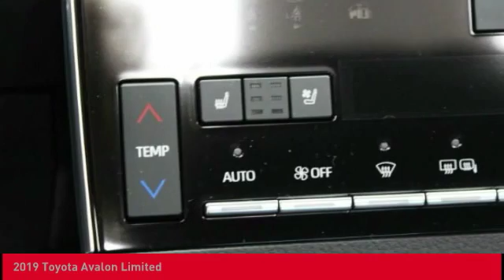2019 Toyota Avalon O'Fallon IL 19191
2019 Toyota Avalon Limited

Newbold Toyota
1282 Central Park Dr

Leather heated front memory bucket seats, moon roof, back up camera, proximity key for doors and push button start, dual zone front automatic A/C, 4Dr sedan, 3.5L DOHC 24V V6 with dual VVT-i : sport / ECO and normal modes, 8-speed direct-shift automatic, FWD, heated mirrors, automatic headlights, brake assist, daytime running lights, Bluetooth connection and satellite radio, steering wheel mounted audio and cruise controls, tire pressure monitor, TBS and driveline traction control, blind spot monitor with lane change assist blind spot sensor, lane departure alert with steering assist lane departure warning, dual stage driver and passenger front and side airbags. Looking for a new car at an affordable price? Outstanding design defines the 2019 Avalon Limited. We'd also be happy to help you arrange financing for your vehicle. Come on in and take a test drive! Thanks for looking and we hope to hear from you.